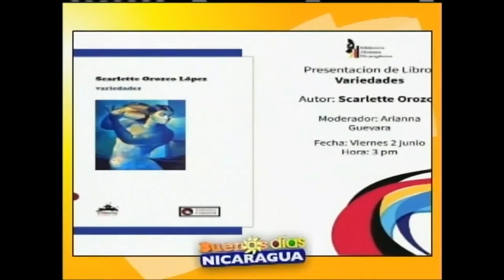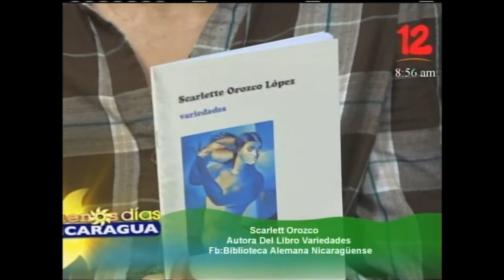Actividades de la biblioteca